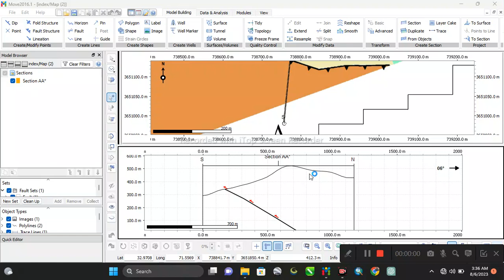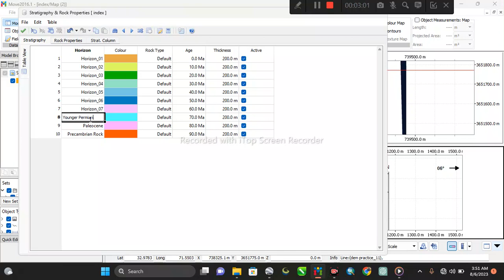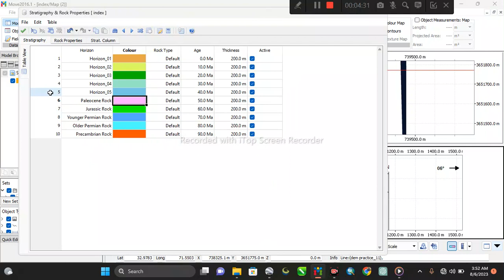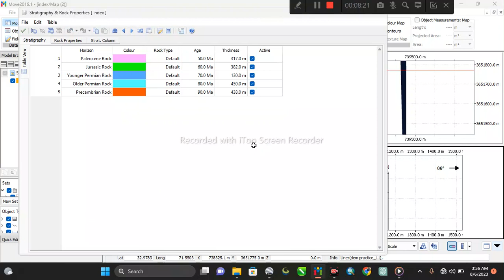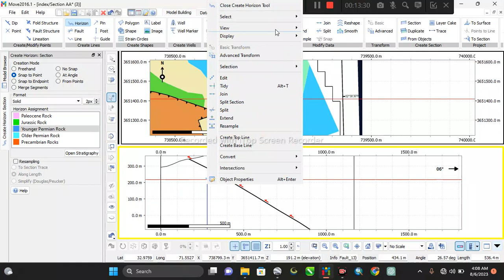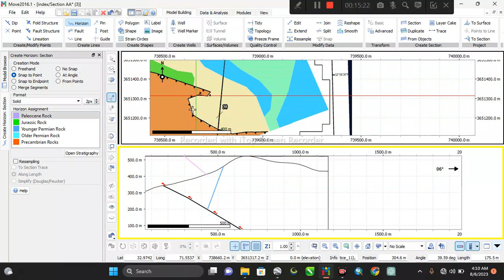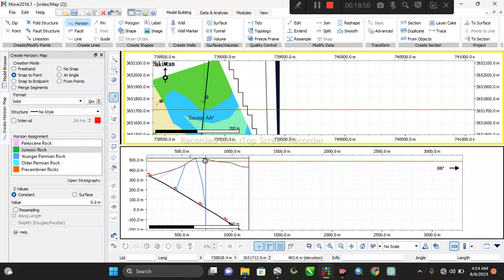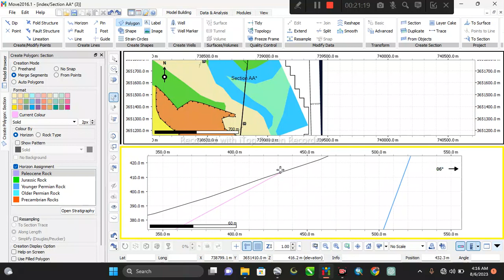Move 2016.1 software learns in order to create a Cross section of the Subsurface of Earth (Part 4).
YouTube series for beginners to advanced users will take you through everything from the basics to the most complex tasks. You'll learn how to create 3-D visualizations of geologic models, harness the power of terrain analysis tools, and more. With our expert instruction, you'll be able to create, analyze, and visualize 3-D geological models quickly and easily - no matter your experience level. We break down the fundamentals and support you with our comprehensive guide and video tutorials. Start studying now and master the science of geology software - today!
This video will teach you all you need to know about mastering Geology Software. Whether you are new to geology and software or an experienced geologist, this video has something to offer.

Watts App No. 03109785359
University of Peshawar
Geology Department